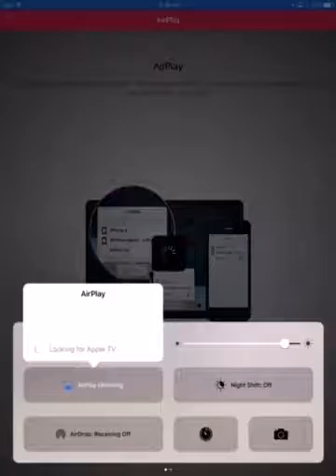Clash Royale best battle ever|plus magical chest opening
Hey guys this is my first clash Royale video hope you enjoy it and if you wont to see more make sure you like this video and also remember to like,comment and subscribe and turn on notifications to get notified when I upload a new video see u all later